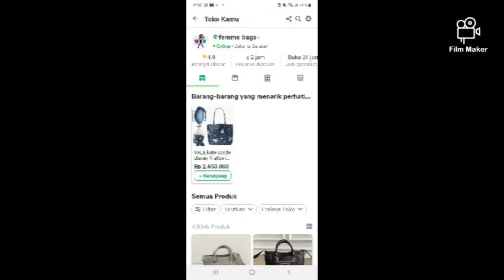Kate Spade Raffia Everything Large Tote Bag